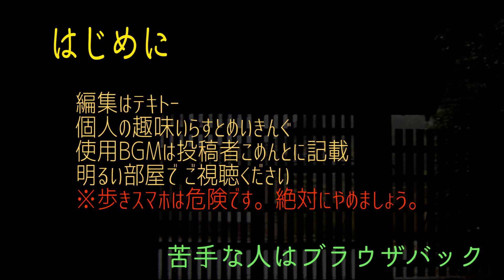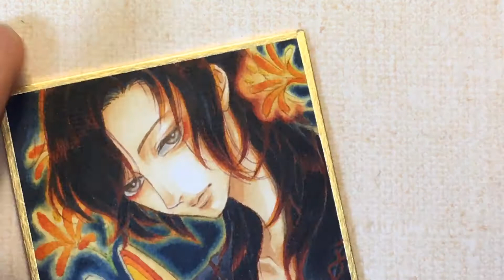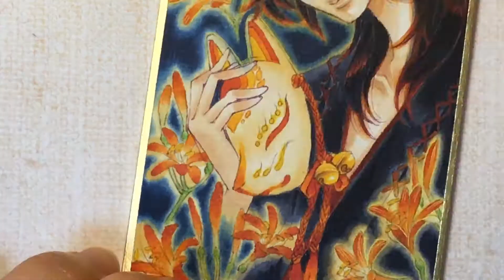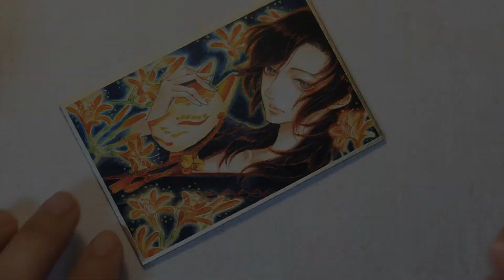【和風創作】ミニ色紙コピックメイキング ーOriginal illustration copic makingー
※↓A song name is written on this↓※

1...天誅紅 OST 緋の司

2...ー手裏剣の舞ー Japanese style BGM

素材提供チャンネル様
フリー音楽素材サイト「PeriTune」

背景素材
フリー素材Piece様

趣味でイラスト描いてます。

↓メルカリ↓にて原画販売中！売れ次第、終了です。

今回のお花はキツネノカミソリです^^*
彼岸花のお仲間♪